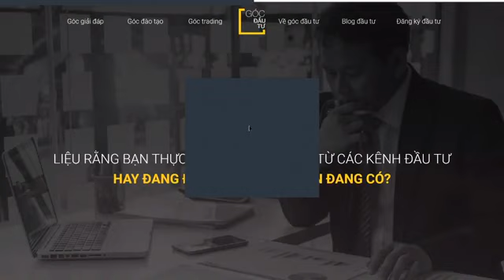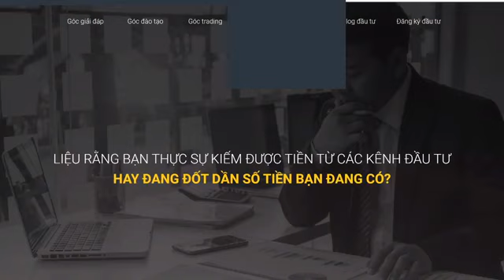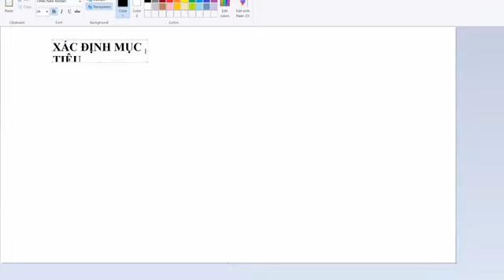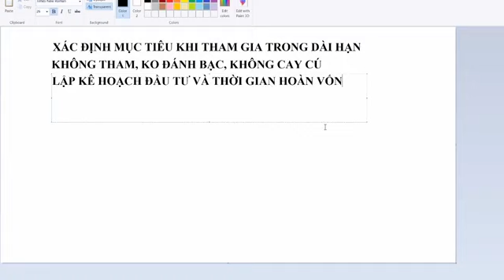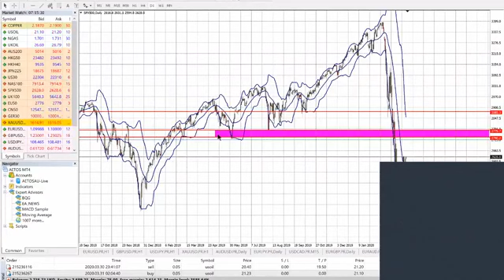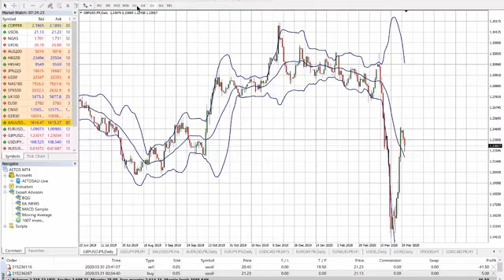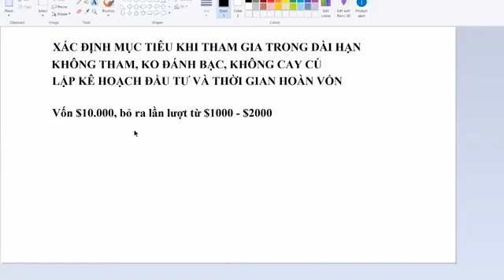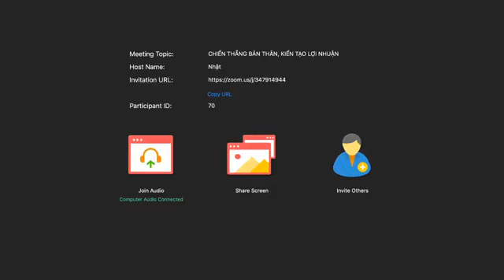Chiến thắng bản thân, kiến tạo lợi nhuận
Hội thảo về chiến lược đầu tư
# AETOS # AETOS Viet Nam